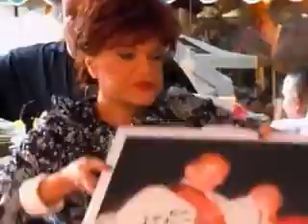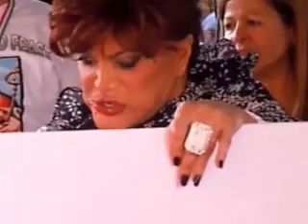CONNIE FRANCIS AT SAN GENNARO NYC...MORE VIDEOS ON CHANNEL 66cats77.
OLD TIME SINGER..THE GOOD OLD DAYS. SHE IS THE GRAND MARSHAL OF THE PARADE...THEN SHE GETS ON STAGE AND TELLS GOOD STORIES.